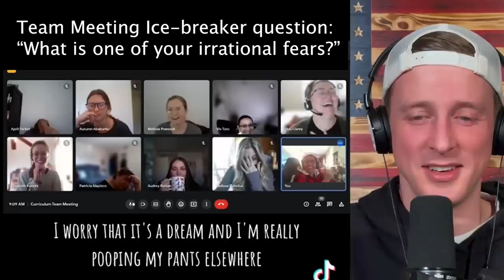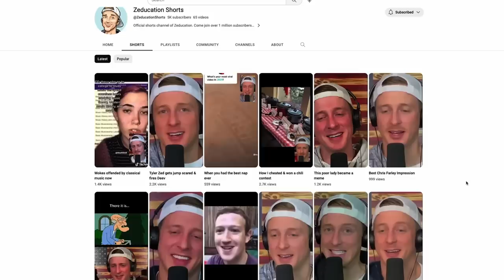Entitled Millennial Meltdown in a restaurant over an egg! | TRY NOT TO LAUGH #105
Zedmedia.substack.com to become a zed member!